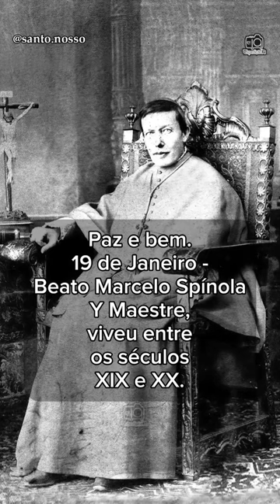19 de Janeiro - Beato Marcelo Spínola Y Maestre.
Paz e bem. 19 de janeiro -  Beato Marcelo SpÍnola y Maestre. Viveu entre os séculos XIX e XX. Nasceu em 1.835, na Espanha. Formou-se em Direito e chegou a abrir o seu escritório. Ajudava aos mais carentes com seus serviços, sem interesse financeiro. Surgindo o apelido de "advogado dos pobres".
Quando sentiu o chamado de Cristo, entrou para o seminário de Sevilha, e foi ordenado sacerdote. Vinte anos mais tarde, o Papa Leão XIII o nomeou bispo.
Fundou junto com a Madre Celia Méndez, a Congregação das Escravas do Divino Coração.
Quando a peste atingiu a cidade de Sevilha, ele percorreu as ruas, pedindo esmolas para as vítimas. Então o povo lhe deu um novo título: o "arcebispo mendigo". Naquele mesmo ano o Papa Pio X, hoje santo, o elevou a cardeal.
Faleceu no dia 19 de janeiro de 1.906. Foi beatificado pelo Papa João Paulo II.

Fonte: Agência Zenit / Martirológio Romano